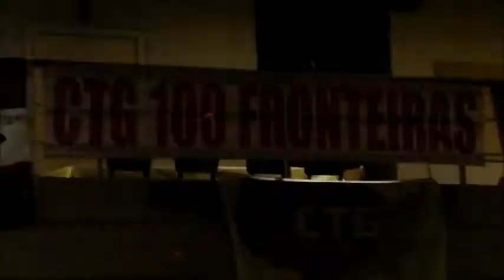Baile CTG 100 Fronteiras. Somerville/Boston,U.S.A.